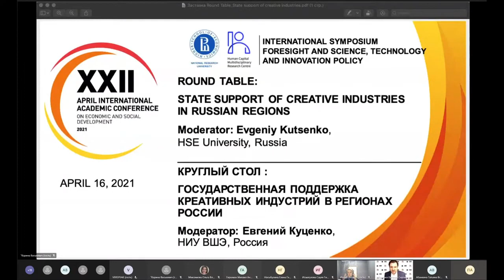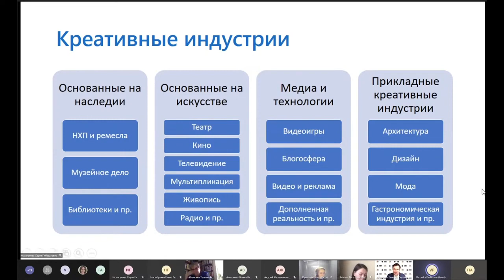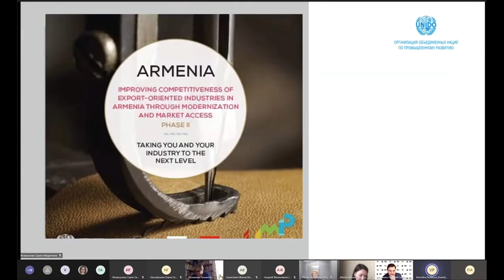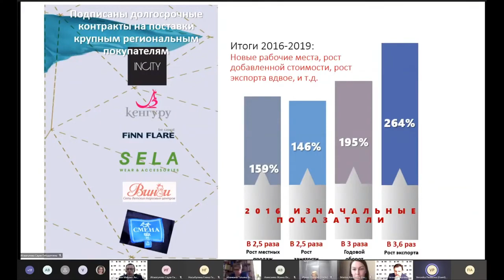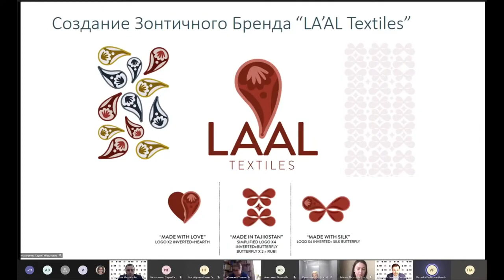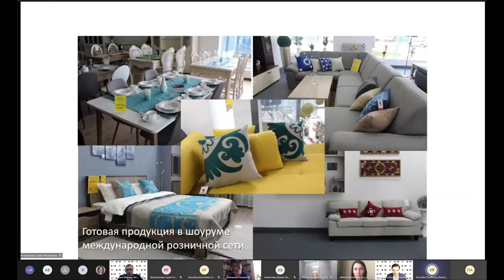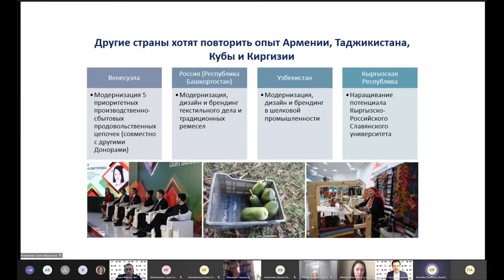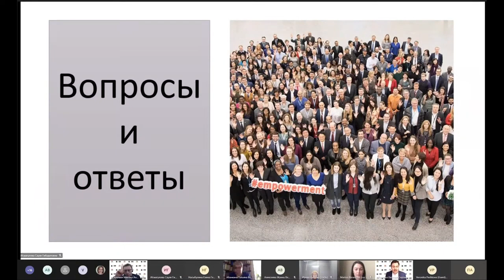Cимпозиум «Форсайт и НТИ политика» ИСИЭЗ НИУ ВШЭ // Круглый стол по креативным индустриям